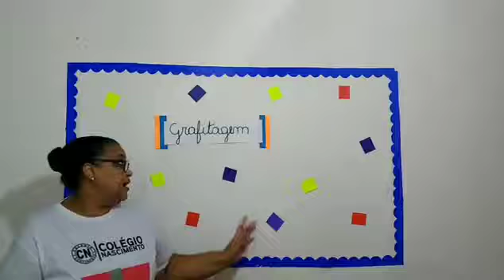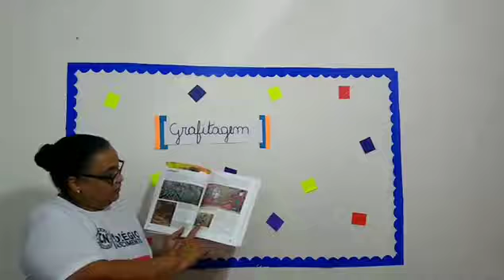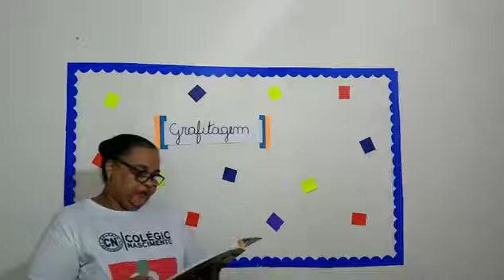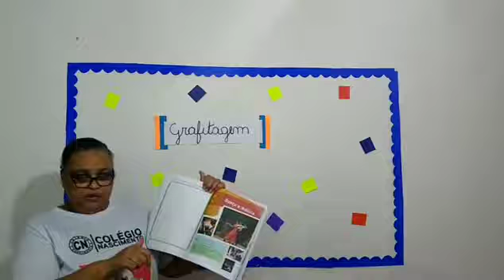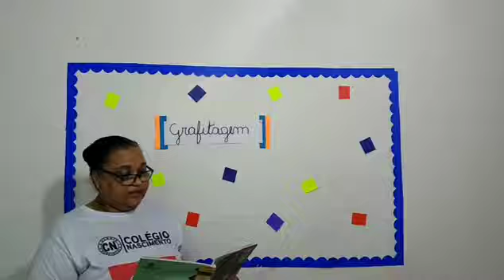Profª Aladir - 5º ano - Artes - 25 de junho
Para mais informações sobre o Colégio Nascimento e acessar os roteiros das aulas e atividades clique no link abaixo: